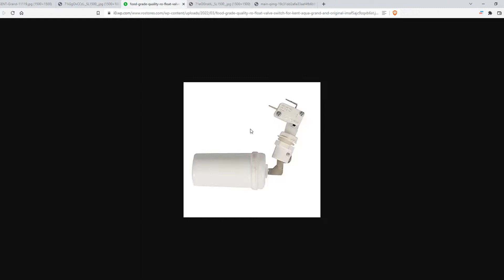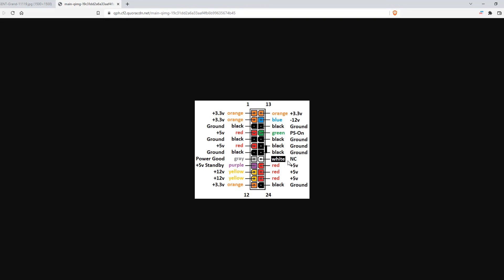How can we use computer SMPS as a power supply in RO water purifier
This video is about to use computer SMPS as a power supply 24v dc in RO water purifier.